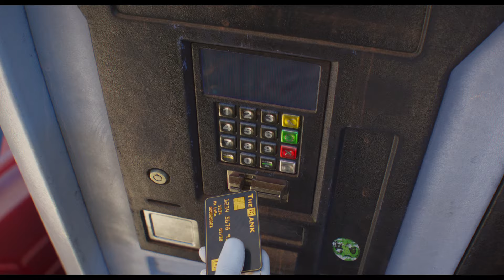Despicable Me 4 - trailer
Gru faces a new nemesis in Maxime Le Mal (Emmy winner Will Ferrell) and his femme fatale girlfriend Valentina (Emmy nominee Sofia Vergara), and the family is forced to go on the run.